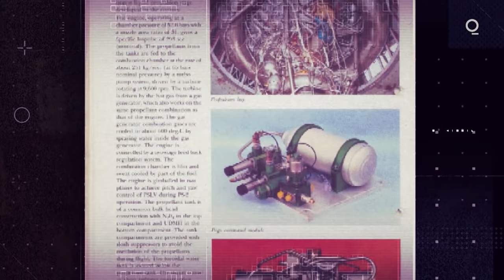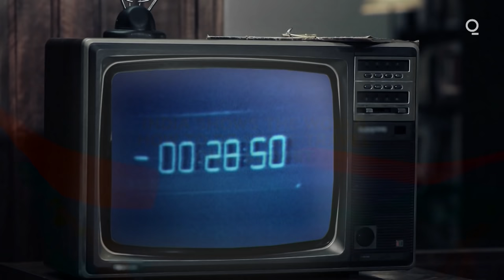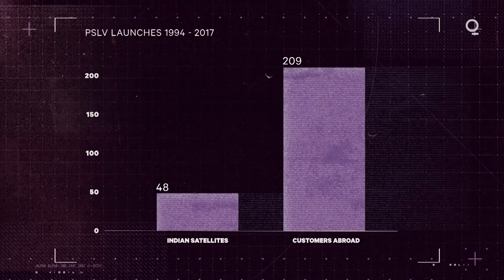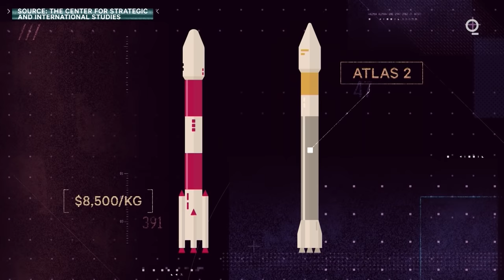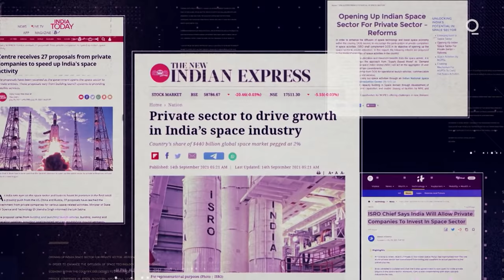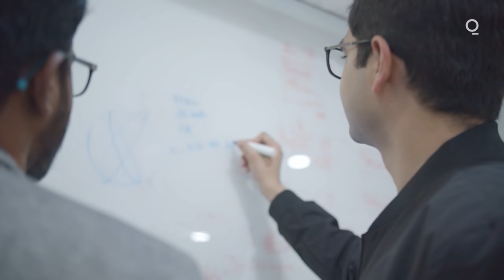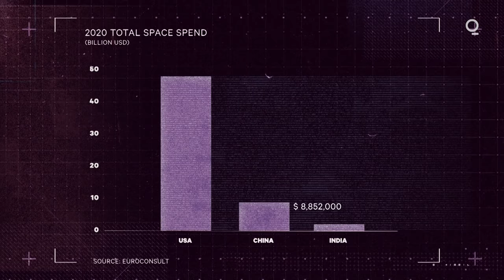India Is Going to Space, on a Budget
India is one of only a handful of nations that have sent probes to the moon and Mars. But the most impressive part of its space program is its cost-effectiveness. Unlike other government space organizations, India's agency is extremely efficient, with the lowest cost-per-kilogram in the industry. Now India is throwing open its doors to private companies and raising its stellar ambitions.